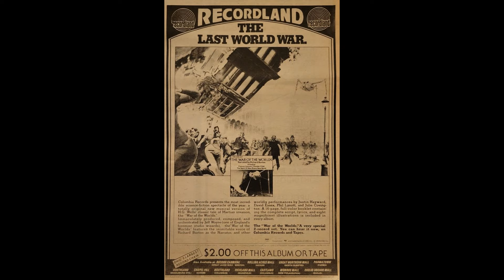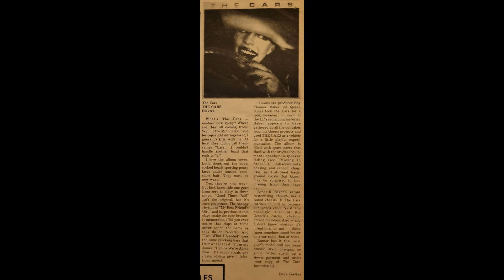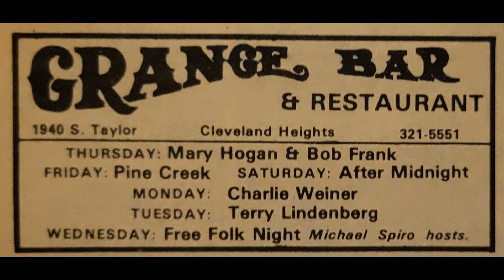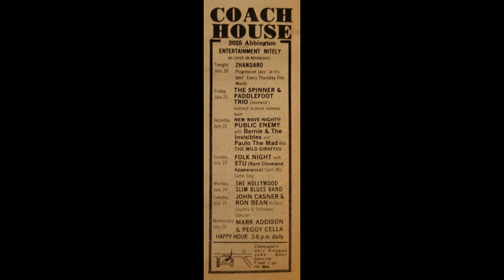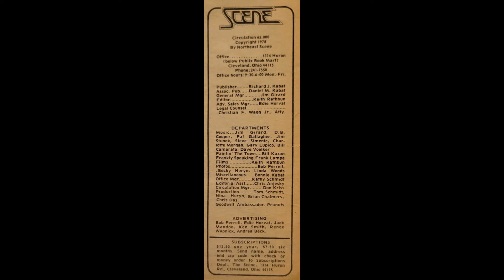Wild Giraffes - Another World - Scene Cleveland OH 7/20/78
ANOTHER WORLD by the WILD GIRAFFES provides the soundtrack to the July 20th 1978 issue of SCENE the band appears in the Coach House ad. Other contents include:
Articles/blurbs/pictures: Patti Smith, Sgt Pepper's film, Bee Gees, Peter Frampton, Star Wars, The Agora 12th anniversary, Cleveland Indians, David Clyde,
ads: Dead Boys, Jeff Wayne's "War of the Worlds", E.L.O. Out of the Blue, Grease, AC/DC, Journey, Leo Sayer, Yvonne Elliman, England Dan and John Ford Coley,  Pink Panther, The Eagles, Steve Miller Band, WMMS,  J. Geils, Bob Welch,  Fleetwood Mac, Eddie Money, Richie Furay, Johnny Winter, Baloney Heads, Tom Petty
reviews: Tom Petty (with live picture), ELO, Foreigner, Journey, World Series of Rock, Derringer,  The Cars debut album, Jimmy Bo Horne, Pousette Dart Band, A Taste of Honey, Derringer, Flora Purim, The track ANOTHER WORLD appears on the WILD GIRAFFES CD "Live and Later"